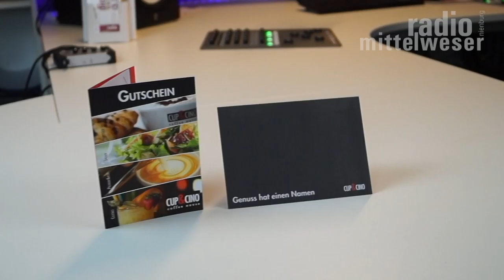Radio Mittelweser Adventskalender 2016 Türchen 22